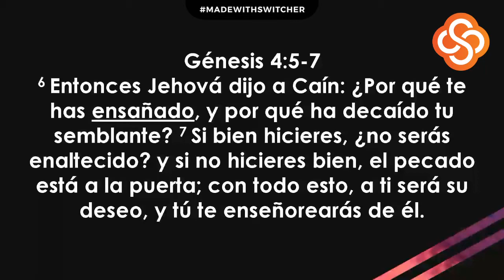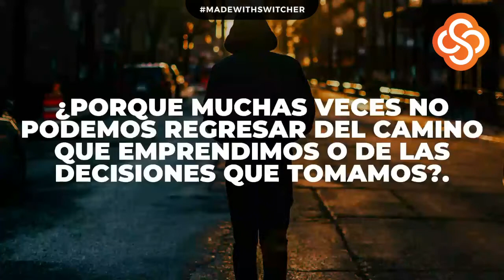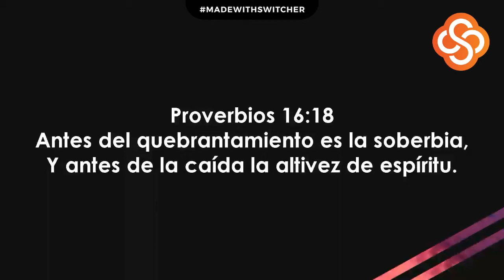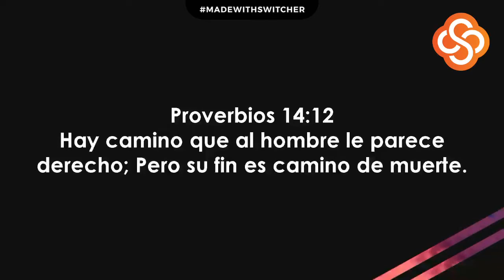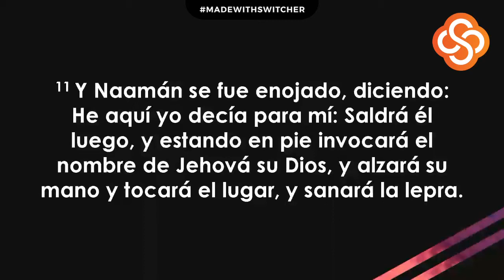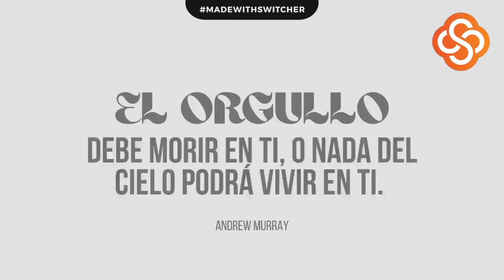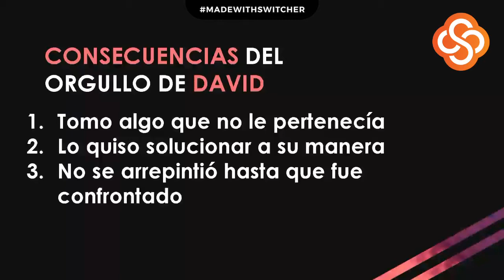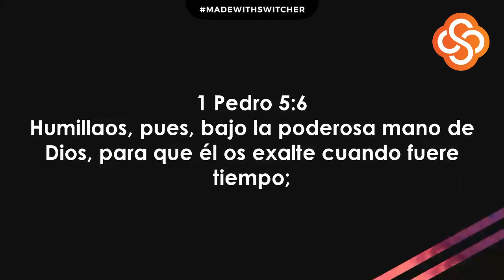ESPÍRITU DE CAÍN PARTE 2 / EL ORGULLO / PREDICACIÓN CRISTIANA